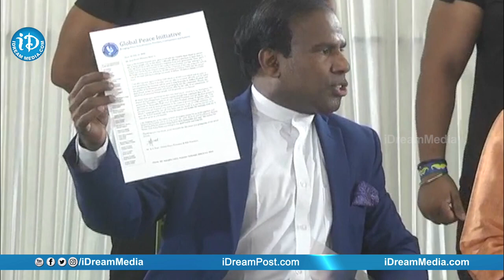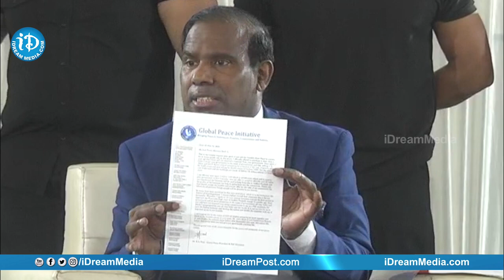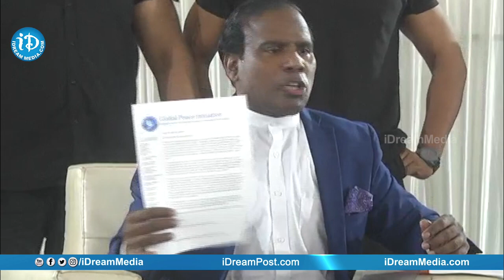ఇంతకు ముందు 5 లక్షల కోట్లు తెచ్చినట్టు మల్లి తెస్తా KA Paul, Lakshminarayana Press Meet